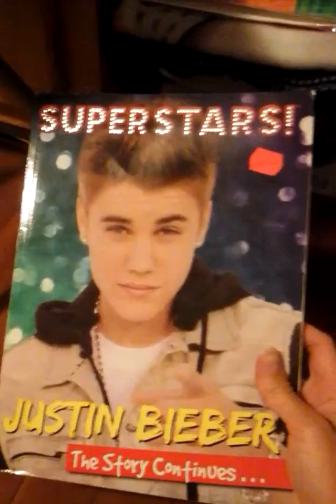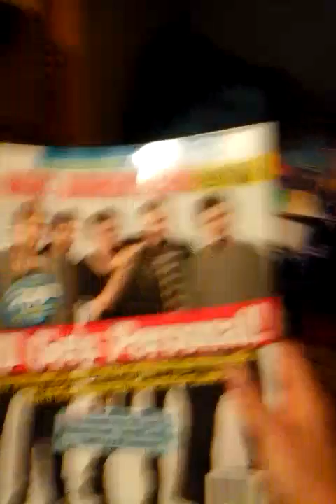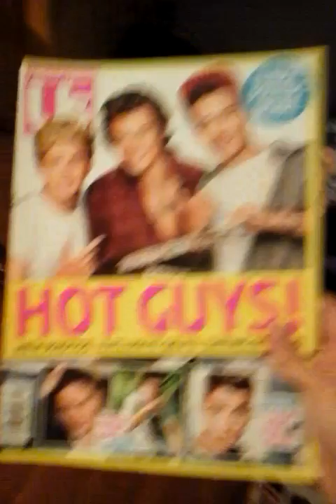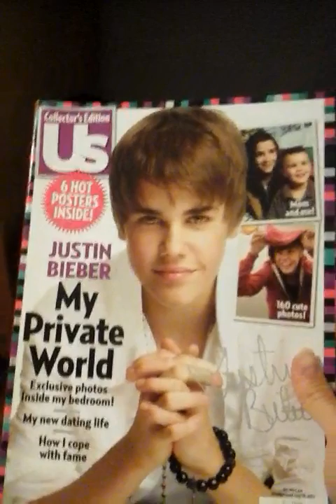My books and magazines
My Justin bieber One direction and Austin mahone books and magazines